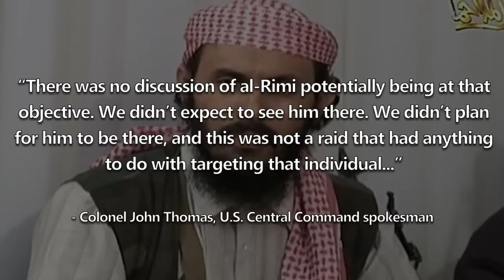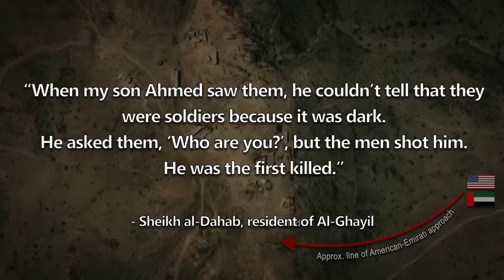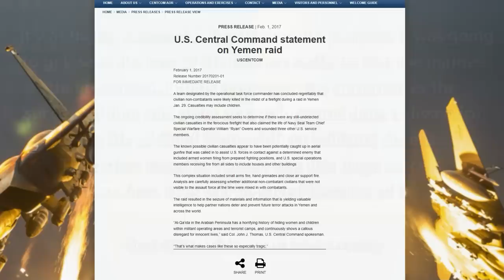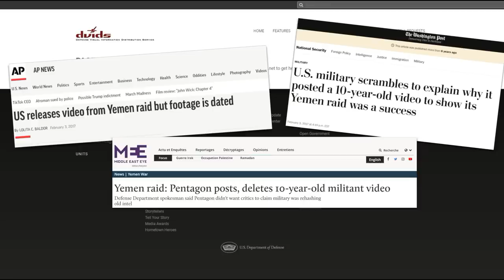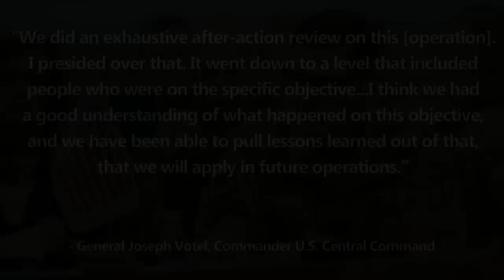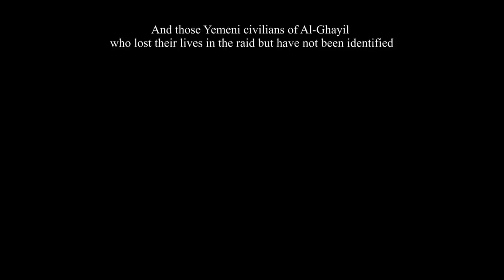SEAL Team 6 & the Al-Ghayil Operation | January 2017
In January 2017, a Task Force comprising of U.S. Navy SEALs from SEAL Team 6, reinforced by a team of Emirati Commandos, was inserted onto a Landing Zone in Western Yemen. After touching down, this Force moved off on foot to cover the 8km to their objective, which was a compound in the small village of Al-Ghayil. Almost immediately, however, the mission began to unravel. This is the story of that fateful, and largely forgotten, operation.
Joe Price/Richard Woodard/Robinson Reyes/BIA GERMANY/The Dilfy/Adam Davies/Nicolas Tang/Mike Lassiter/Ry Jones/Toff/Peter van der Werf/Matt B/Sean Bao-Han Rogers/Mr. E. Meat/Joe Sirianni/John McLaurin/Wayne Makepeace/Alexander K Leach/John Murdoch/Keven Guimaraes/J P Beestone/Scott Cook/SuperBres/Craig Lanham/Jacob Sherman/BEARman/Ashton Astwood/Fredrik Nilsen/Thecolon24/Sean Speer/Bill Brockman/Nicholas Fuller/Luis Pena/Brett Wells/Kevin Hill/Puks/BEARDEDGUY/Gavan Tanham/Thomas Gosney/Mark Varley/Christopher/Apollo/Tith SreyVibol/Mark Dougherty/Silvio Masis/Josh Hodges/Mole/NNJAfoot/Michael A McBroom/MFC Ninja/Juan Cedillo/Isaac Morpurgo/Bern Price/Alex Alexandrow/BrickDickRick/Connor Webber/Infrequent Traveler/jes kg/Escipio Sumski

Documentary Chapters
00:00 - Introduction & Preparations
03:42 - The Raid
06:24 - The Aftermath